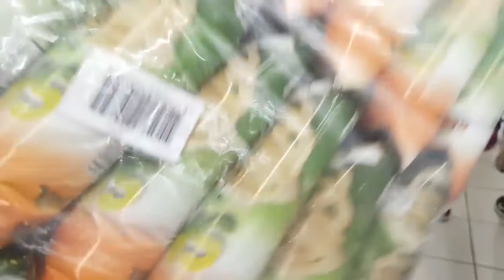NAG SALE ANG CARREFOUR HINDI PA DUMATING ANG SALARY🤭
Mag iwan ng comment para napanood ko rin ang video ninyo.